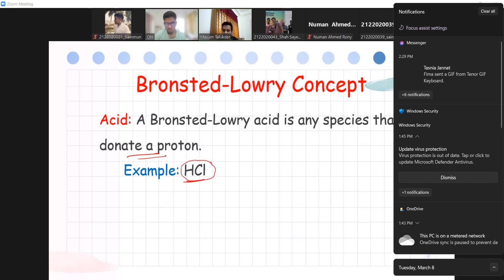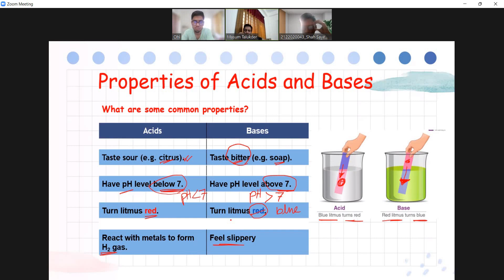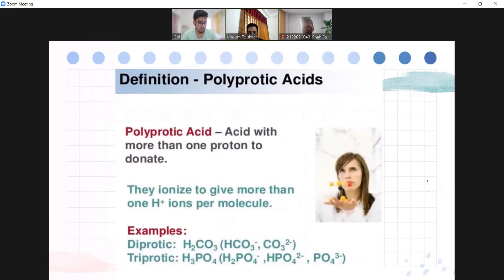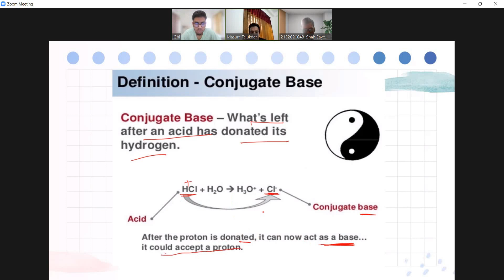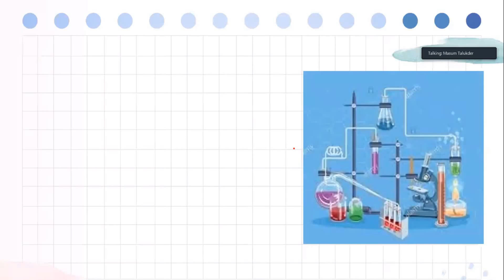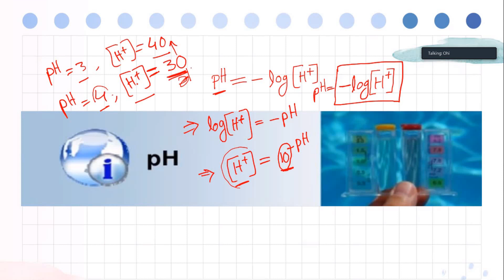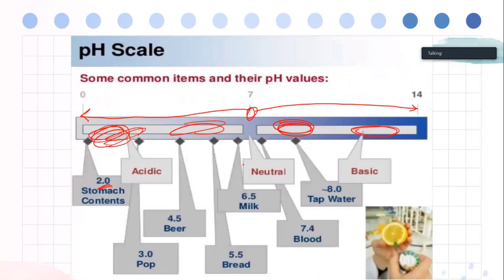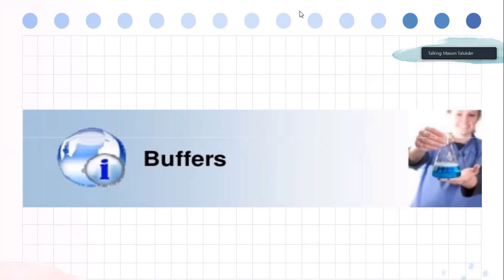Chemistry Lecture-2 (Part-2)